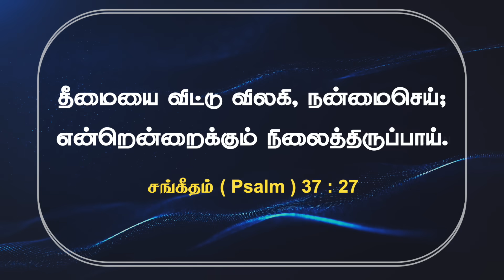நிலையான ஆசீர்வாதம் வேண்டுமா ? || Walk with Jesus || Bro. Mohan C. Lazarus || February 17